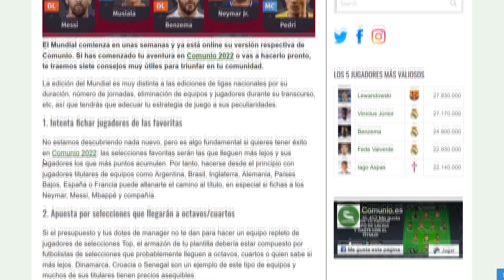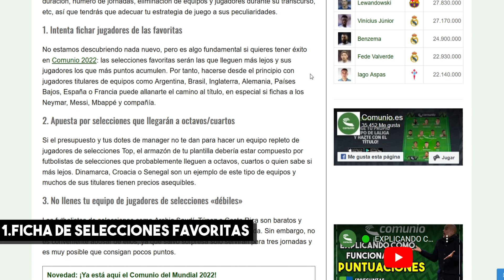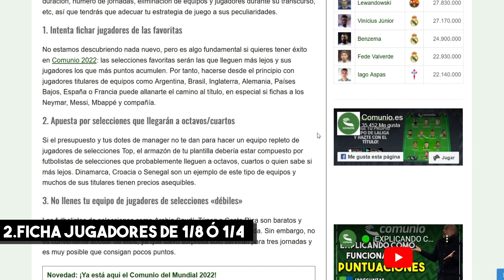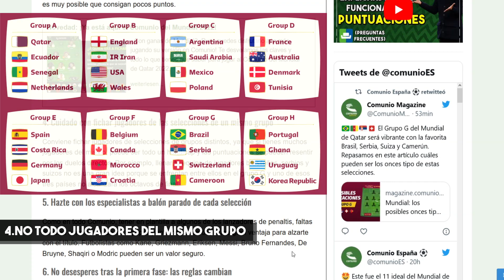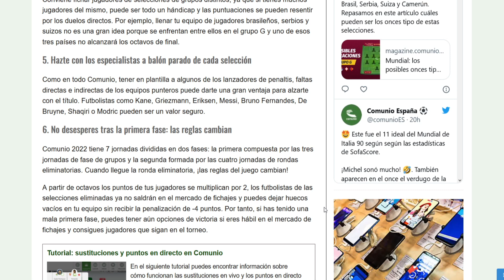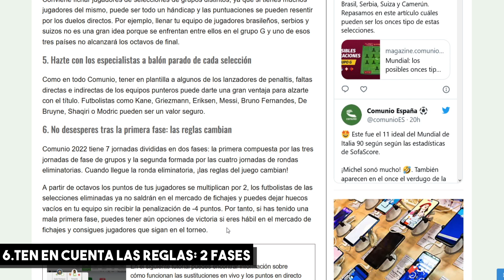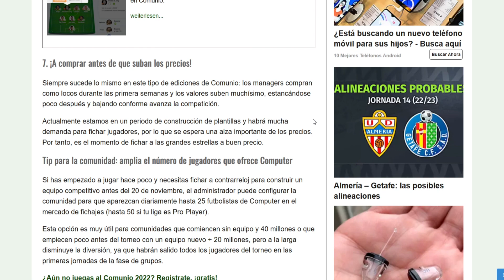⚽️ ¡7 CONSEJOS para GANAR el COMUNIO MUNDIAL 2022! 🌍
🟢 ¡Mánagers! Hoy os traemos un vídeo con consejos para ganar en vuestra liga fantasy de Comunio Mundial 2022, son consejos extraídos de un artículo de Comunio Magazine, el cual os recomiendo visitar frecuentemente, ¡pues aportan información y datos que os servirán de MUCHA AYUDA!